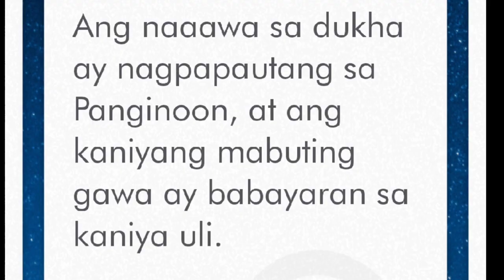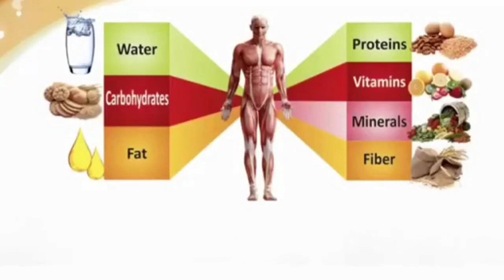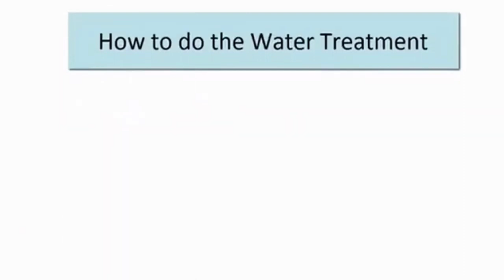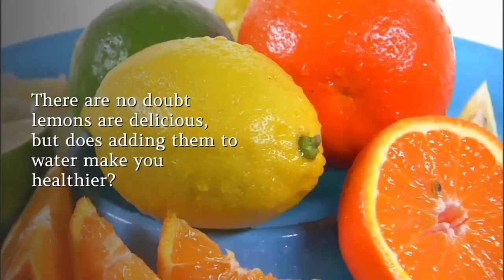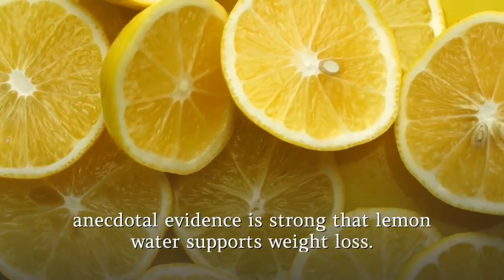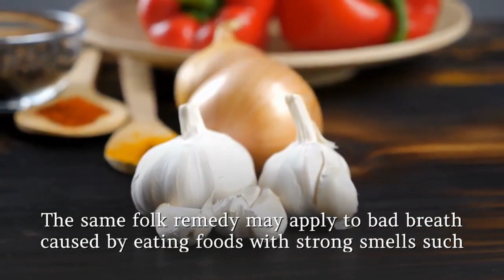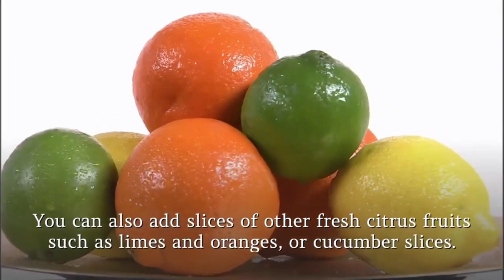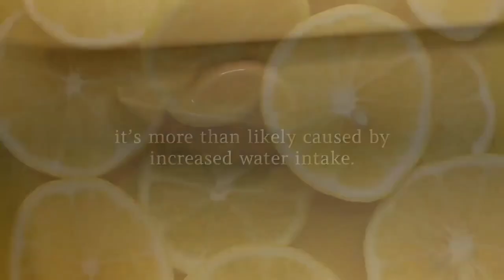Water And Lemon Advancetages to our Body